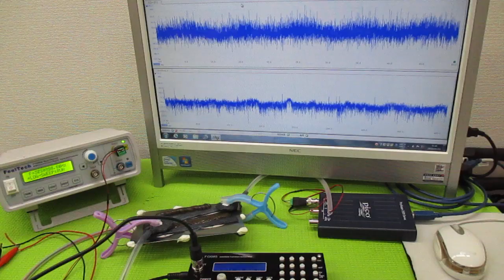オリジナル超音波プローブの「発振・制御」技術